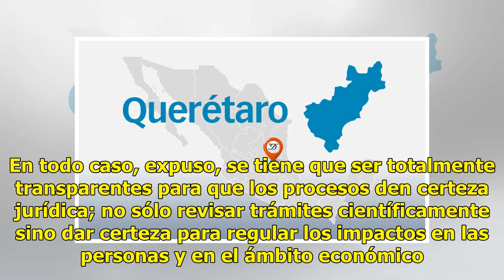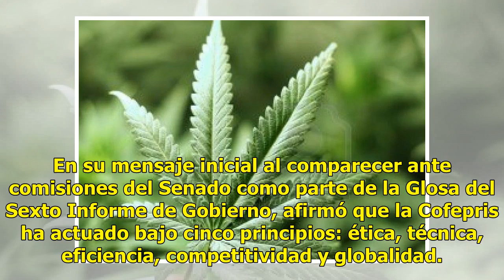Cofepris ha emitido 10 permisos para uso lúdico de cannabis - El Diario de Yucatán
MÉXICO (Notimex).- El titular de la Comisión Federal para la Protección contra Riesgos Sanitarios (Cofepris), Julio Sánchez y Tépoz, informó que este organismo ha emitido hasta ahora 351 permisos de importación para uso personal de cannabis y, por mandato judicial, 10 permisos para uso lúdico. Al co...